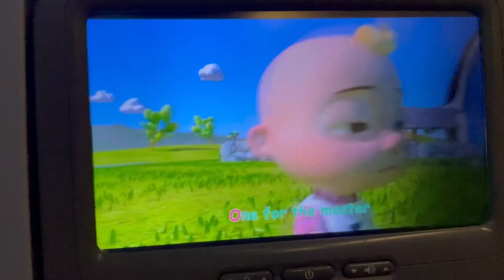ハワイ旅行vlog.*･ﾟ 子連れハワイ🌺ロイヤルハワイアン宿泊🎀物価高のハワイでの食事🍴ポキ丼を食べる🐟 ハレプナホテル🤍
こんにちは🎀結婚式のためにハワイへ家族や親族と行きました🥰🥰想像していた通りの物価高でしたが楽しい旅でした〜！！

音楽素材ありがとうございました🎀